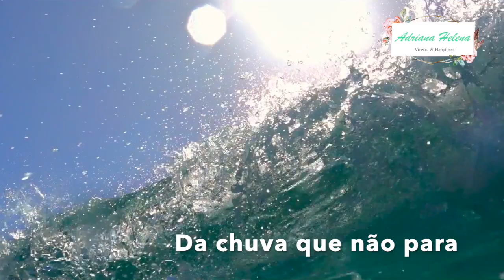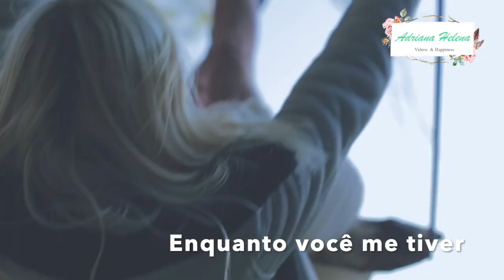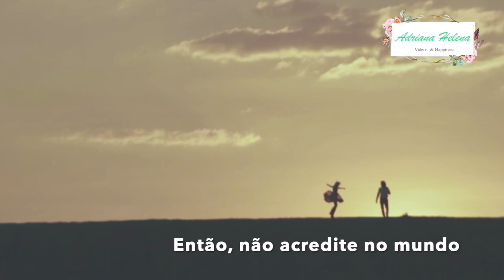🌻 Kenny Rogers & Bee Gees- You And I (TRADUÇÃO) 1983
" You and I " é uma linda canção escrita por Barry, Robin e Maurice Gibb (Bee Gees) e interpretada por Kenny Rogers em seu álbum de 1983- Eyes That See in the Dark .Veja +

Apesar de não ter sido lançada como single, foi tocada nas rádios, tornando-se uma das músicas mais populares de Rogers. Barry Gibb canta backing vocals na introdução, refrão, interlúdio (entre o primeiro refrão e o segundo verso). O intérprete da música é creditado a 'Kenny Rogers and the Bee Gees' porque Barry usou seu falsete .

"You and I" foi gravado por volta de maio de 1983 e é uma verdadeira musicaterapia do amor e da poesia! Tomara que apreciem!

👉   F A C E B O O K (CURTA) PÁGINAS

🌻 Bem-Vindos!